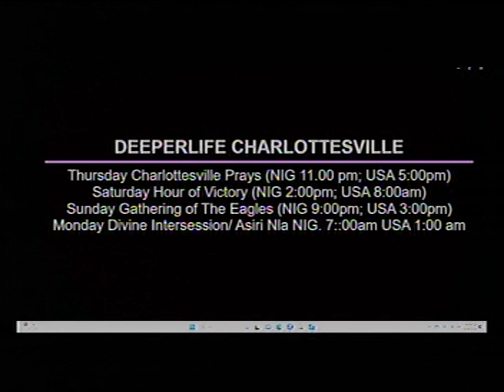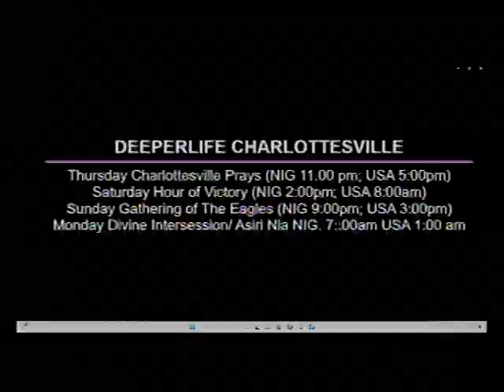DEEPER LIFE CHARLOTTESVILLE LIVE STREAM